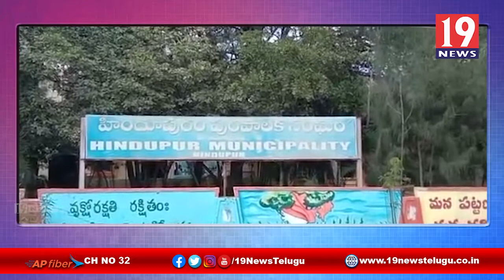నా ఇల్లు నా సొంతం అంటూ పెద్ద ఎత్తున నిరసన చేసిన హిందూపురం టీడీపీ నాయకులు | 19 Newstelugu